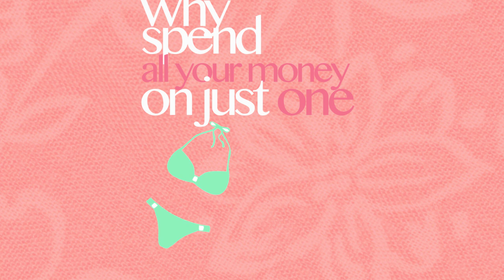Get More Bikini Styles With AMI Clubwear!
Why spend a lot of money on just one bikini when you can wear a different style for each day of the week?! Keep your spring break(and summer) trendy on the beach with these bikinis from AMI Clubwear!